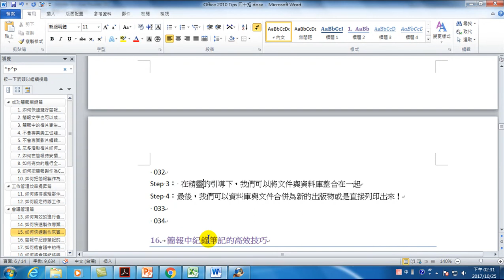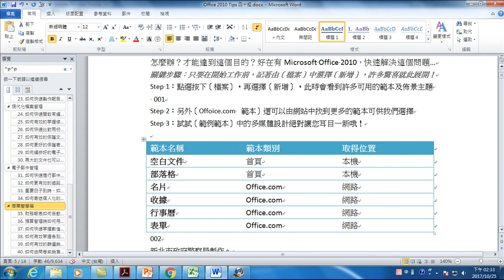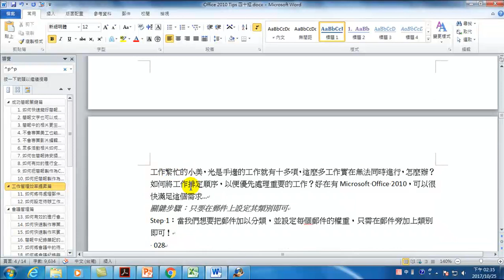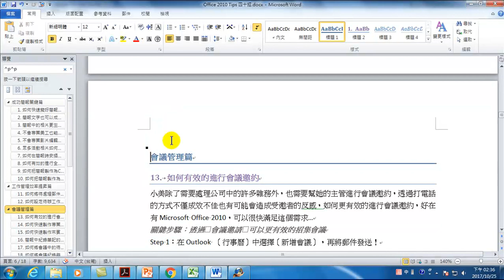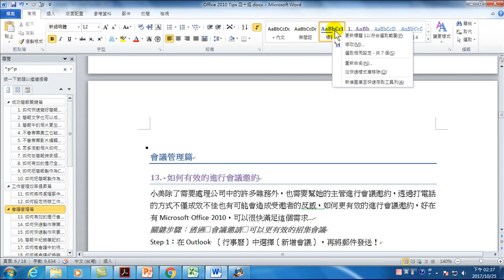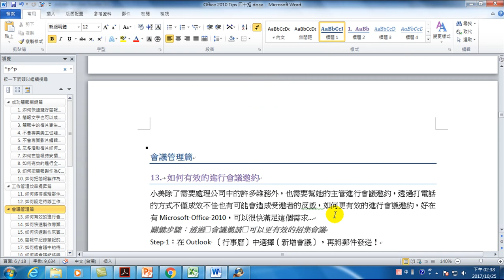22.所有標題1段落都是從新頁開始(Office 2010 高效文書處理)